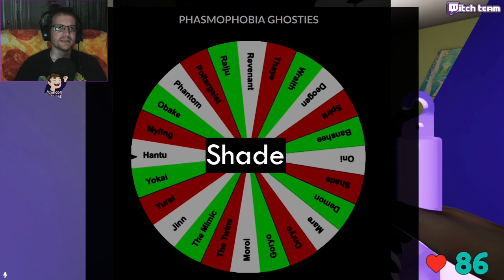Ghost gave us the BOOT - Phasmophobia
More Ghost Gambling rounds with Zorma, more Demonic Shades, and Shady Demons!